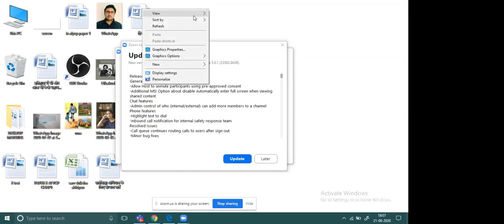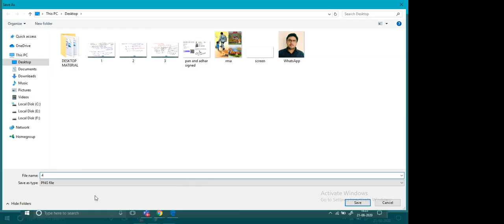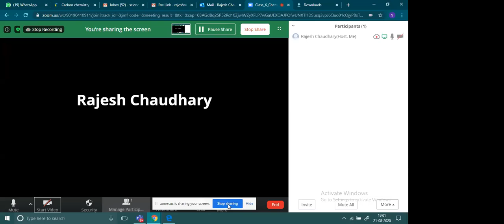Class X Chemistry CBSE Demo